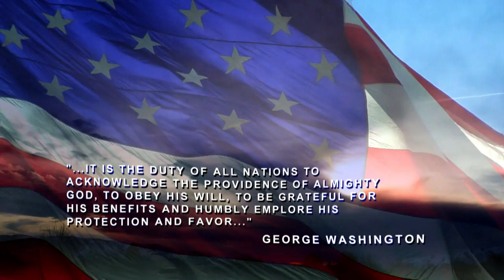Phil Driscoll - July 4th Special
What a great way to celebrate the birth of our nation!   With Phil Driscoll and many of his musical friends.  You will be blessed in watching this and in remembering the Christian foundation of this great country.  Let's all pray for restoration and a coming back to God!